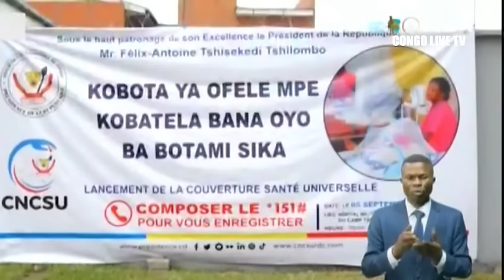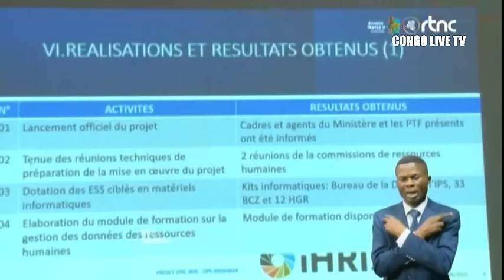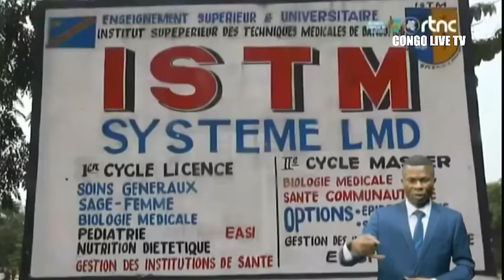🔴SUIVEZ : LE GRAND JOURNAL DE CE SAMEDI 27.7.2024 EDITION 19H00